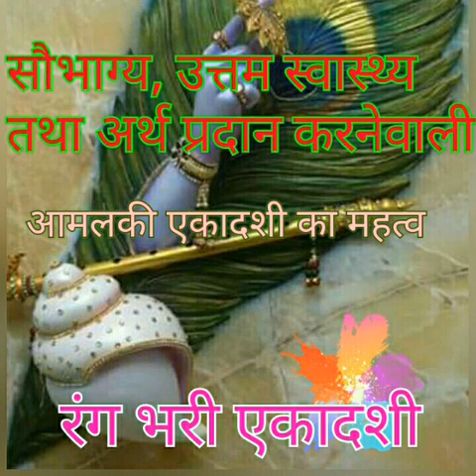आमलकी एकादशी का महत्व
यह एकादशी जीवन में सुंदरता, सौभाग्य, उत्तम स्वास्थ्य और धन प्रदान करने वाली है।
Voice: Dr. Hemant K. Joshi